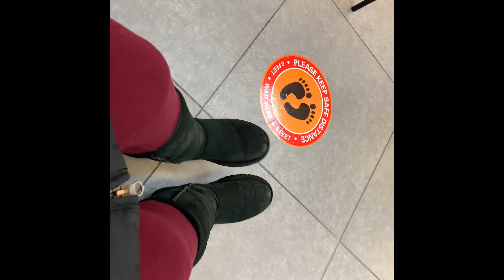Getting my braces off?|Come along with me|Orthodonist Visit Vlog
Today I visited the Orthodontist super excited and got some slightly unexpected news.My teeth have really changed over the years wearing my braces and fun fact I had a gap bet many of you didn't know that. Anyways watch the video until the end. I'll keep you guys posted with an updated Orthodontist vlog in the next month or so. Hope you guys enjoyed the previous clips I could put together in the Jamaica vlogs. Trying to get into the routine of turning on the camera more often to vlog and create more videos.Super excited for the upcoming content as the weeks progress.Keep subscribing and turn on those 🔔 on for post notifications

Tune in every Thursday at 6:30pm for a new video.

      Gabbitash_tv
Snap: Gyabi_04

Age:22

Watch all videos in 1080p

Here are the links to some previous videos you might be interested in:

A Week In My Life|In the kitchen +GoKarting+On the road|Jamaica Vlog

Road Vlog in Montego Bay|Trying to Dine in before curfew hours

Traveling to Jamaica during the Pandemic |Chilling with Grandma

Horror on the Hill StoryTime|HighSchool 👻

Truth or Drink|Spicy|Who was the last person you DM’D? 🥃

Song Association Game |Extremely Funny

Huge SHEIN TryOn Haul |Baddie on a budget ..

GRWM+Weekend Vlog|Shayy’s Birthday Party 🥳